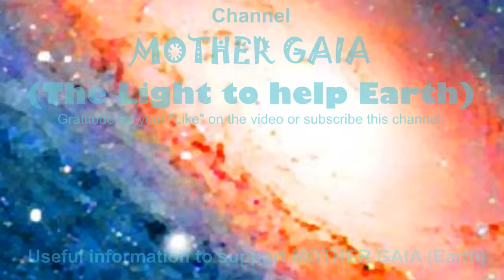Special message from the Ascended Masters: You can live better; Get solutions for your Life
Gratitude